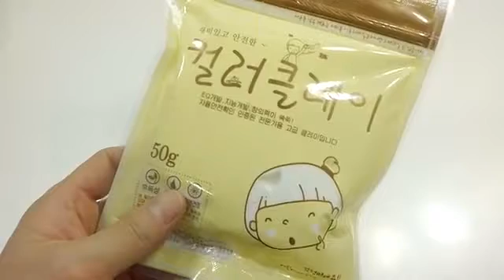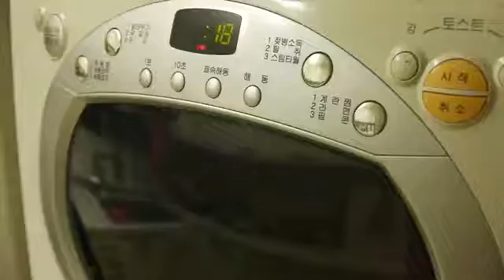물풀 소다 없이 컬러클레이 액괴 만들기 클레이 액체괴물 점토 오호 미니어쳐 재미 놀이 장난감 глина слизь игрушка Polymer Balls Clay Slime Toy